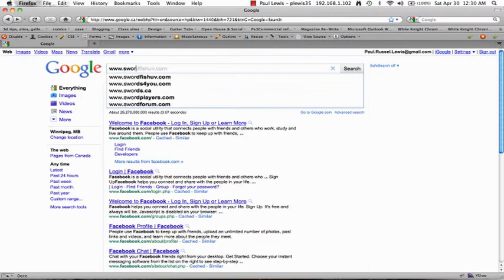Demo Reel Paul Lewis 2011 muted